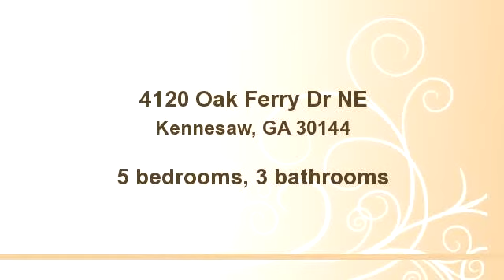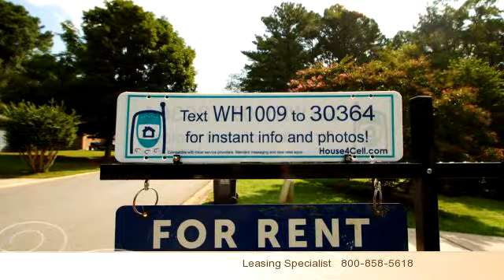4120 Oak Ferry Dr NE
Enjoy this video of 4120 Oak Ferry Dr NE